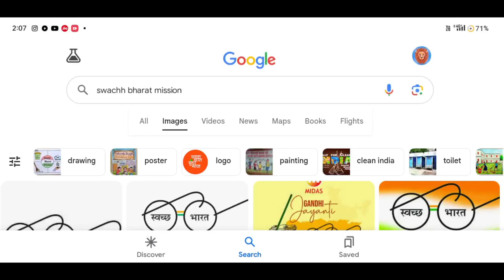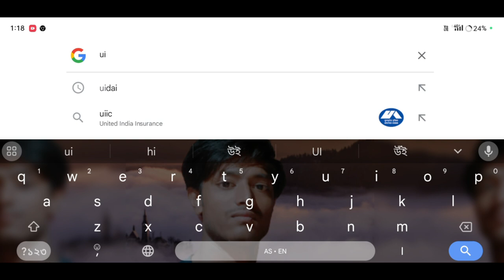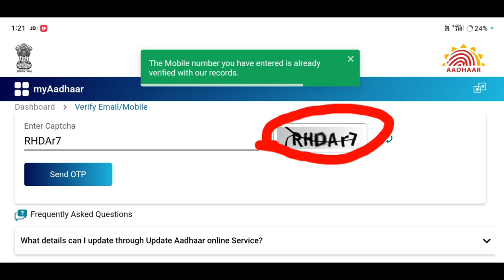এই কেইটা Document চাওঁক Verify হৈ আছে নাই _যদি আছে তেন্তে লাভ কৰিব Direct Account ত 18000 হাজাৰ টকা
Keyboard.
how to check loitet List 2024
how to Link aadhaar card and Pan card
how to Link aadhaar card, Pan card and pass book
how to Link aadhaar card, Pan card and Bank account
how to Link aadhaar number
how to apply govt toilet
adhar number update
how to aadhaar card link mobile number Change
toilet verification assam list
toilet verification assam list 2024
how to check loitet List
how to change mobile number in aadhar card,aadhar card me mobile number kaise jode,
aadhar card
toilet
verified
how to know which mobile number is registered in aadhar card,
govt toilet verification assam
toilet status verification
toilet account verification assam
sarkari latrine verification
latine status check assam
sarkari toilet payment release
sbm payment status check
ihhl payment status check
swacch bharat mission
amon das
toilet list 2023_24 Assam
gramin toilet status check in online
gramin toilet online application status
swacch bhatat mission
toilet online apply gramin 2024 status check
sbm
how to check toilet status

                    মই আপোনালোকক কেনেকৈ চৰকাৰী toilet ৰ টকা লাভ কৰিব পাৰিব আৰু আধাৰ কাৰ্ডৰ মোবাইল Number টো কেনেকৈ Verify কৰিব পাৰিব তাৰ বিষয়ে কৈছোঁ

Amon Das